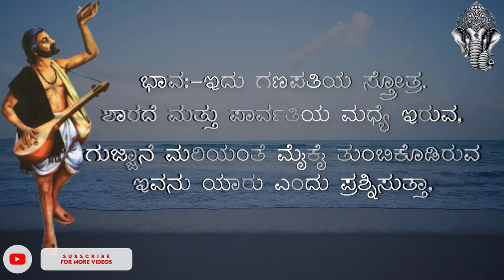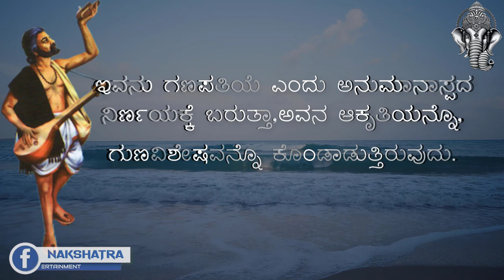kanakadasara keertanegalu | Kanakadasa Devotional Song lyrics | Kanakadasaru | Dasara Padagalu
T H I S   L Y R I C S   D O W N L O A D   L I N K:-
This is Kanakadasara Devotional Song lyrics .
Guys every video of this Channel made with Love so don't forget to leave a like and if you want to get more awesome Tutorial like this then Subscribe and tap the bell icon to get videos 1st from this channel.
✅K I N E M A S T E R
Some of my resent videos
© NOTE:- All content used is copyright to (Nakshatra best entertainment) use or commercial display or editing of the content without proper Authorization is not allowed.